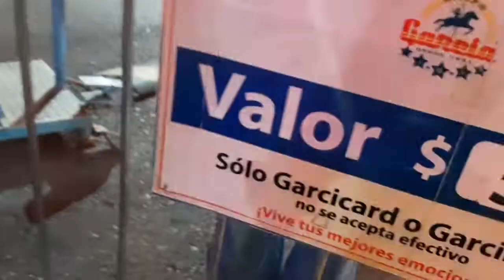FUÍMOS A LA FERIA REAL CENTER 2022. ¿Donde crees que me subi?😲Amiguitos ..